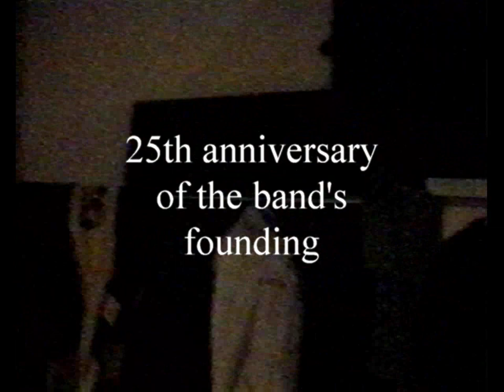Night and day (Noc i dzień)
25th anniversary of the founding of the Boom Box  band